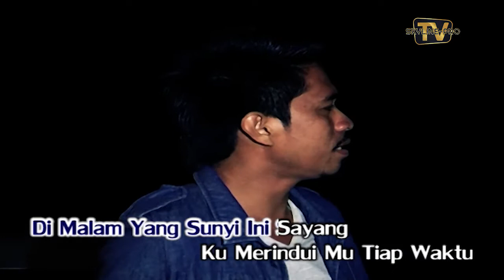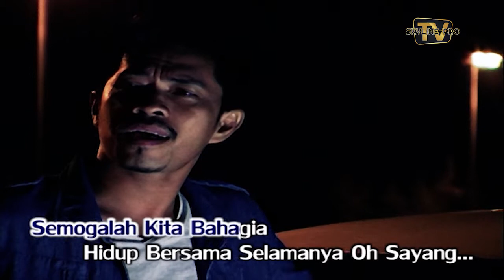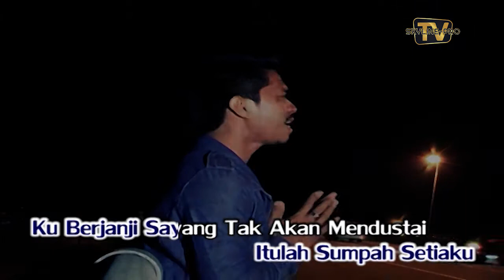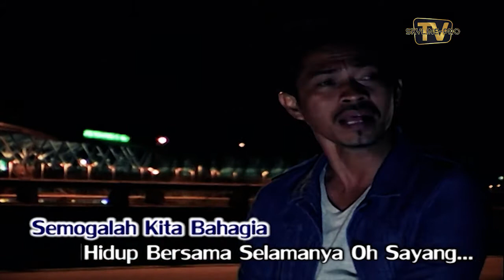C LOK - Kemesraan